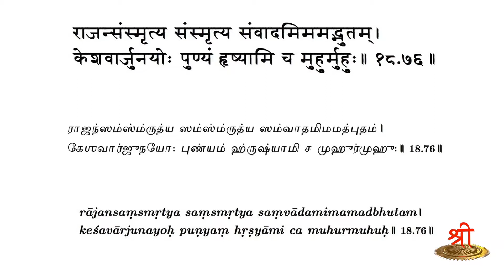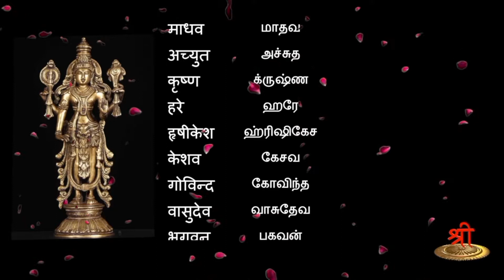நாம கீதை - பாகம் 26 - கேசவ 5 - பெயர் சொல்லும் பலன்கள்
இன்றைக்கு ஸ்ரீ டிவியில் தொடர்ந்து நமக்காக நாம கீதை வழங்கி வரும் திருமதி ப்ரவீணா அவர்களுக்கு பிறந்த நாள். அதை முன்னிட்டு
நேற்று ஒளிபரப்பாக வேண்டிய நாம கீதை தொடரின் 26ம் பாகத்தை  சிறப்பாக இன்று ஒளிபரப்புகிறோம்.

ஸ்ரீ டிவியின் சார்பாக அவர்களுக்கு பிறந்தநாள் வாழ்த்துகளை தெரிவித்துக்கொள்கிறோம்.

நாம கீதையில் கடந்த பகுதியில் ”கேசவ” என்ற பெயர் குறித்துப் பார்த்தோம். இந்தப் பகுதியிலும் தொடர்ந்து கேசவ என்ற பெயரின் முக்கியத்துவத்தைக் குறித்து பார்க்க இருக்கிறோம்.